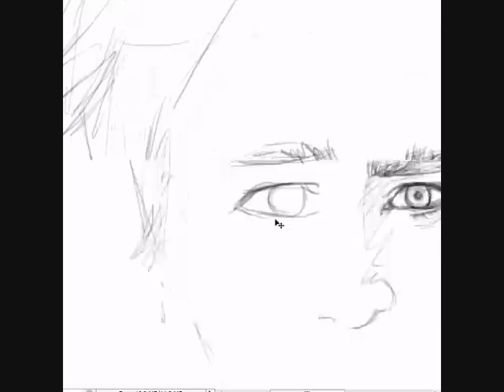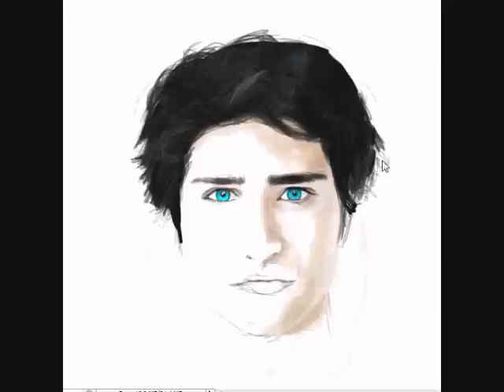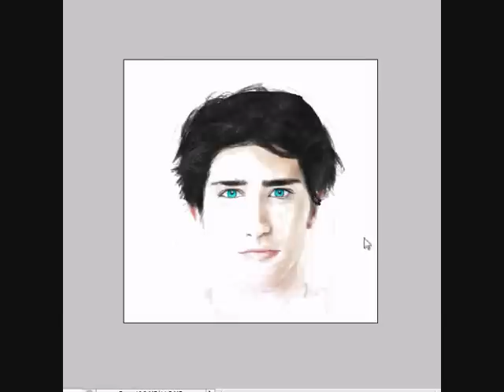Matt Dallas (Kyle xy) Speed Painting by N.Suarez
Kyle´s (from Kyle XY) portrait realizated in photoshop.